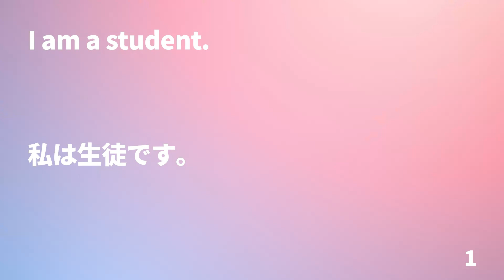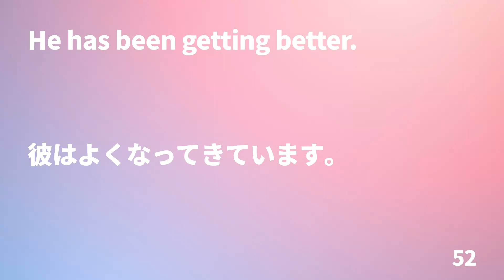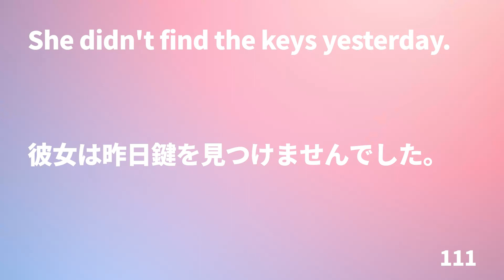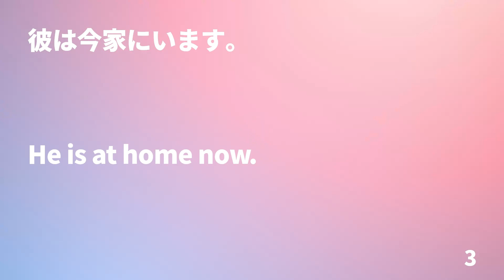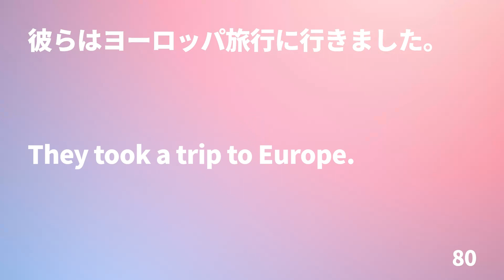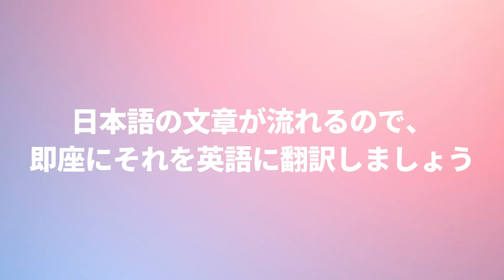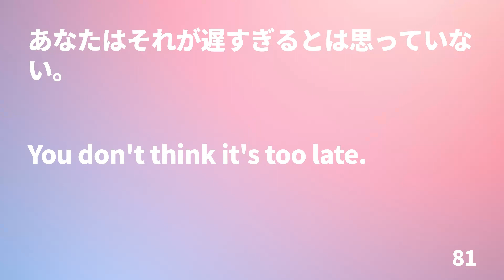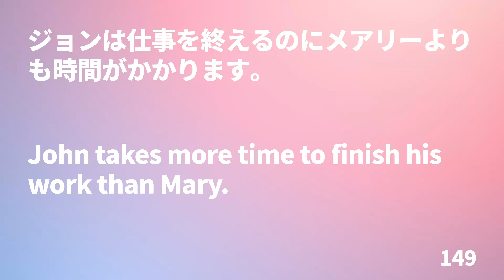【例文150で反復特訓】超基本動詞10をマスターするためのトレーニング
00:00 Intro
00:14 STEP 1 英文トレーニング
36:27 STEP 2 動詞別瞬間英作文
1:01:37 STEP 3 ランダム瞬間英作文

ネイティブが最初に覚える英語の動詞10をマスターするための動画です。

①英文トレーニング
②動詞別瞬間英作文
③ランダム瞬間英作文

の順番で動画は進行します。
ご自身のレベルに合わせて、①や②はスキップして下さい。

①では、最初に日本語訳が流れ、その後に英語（0.8倍速→0.5倍速→1倍速）が3回流れます。音をよく聴いて、英語に慣れましょう。

②では、①で学んだ内容を用いて、動詞別に順番通りに瞬間英作文を行います。まずは日本語訳が流れるので、すぐに英語に翻訳して下さい。

③では、②の内容がランダムに流れます。②と同じく、日本語訳が流れたらすぎに英語に翻訳して下さい。これをスラスラとできるようになるのを目標にしましょう。